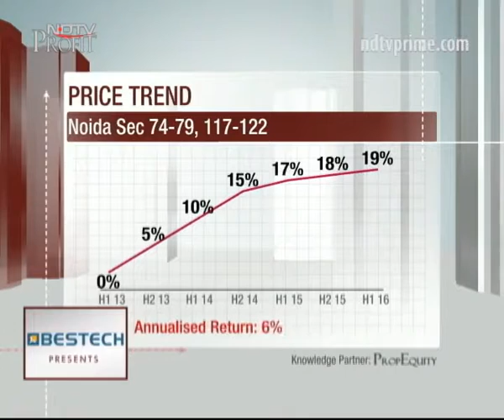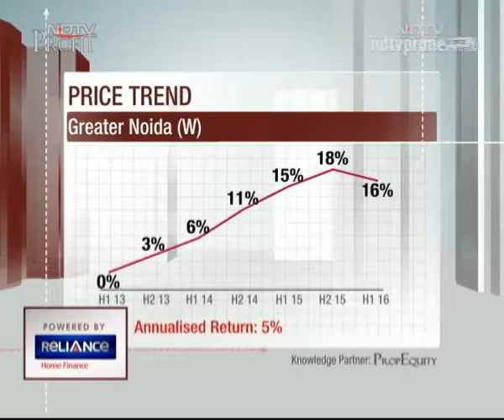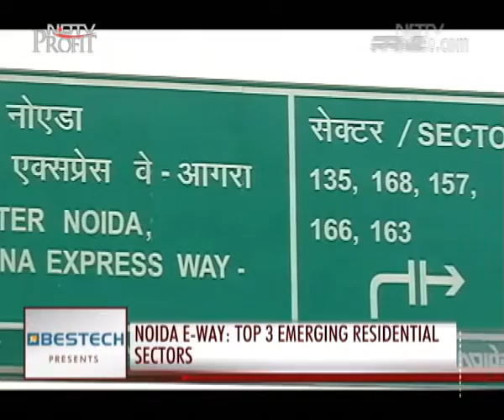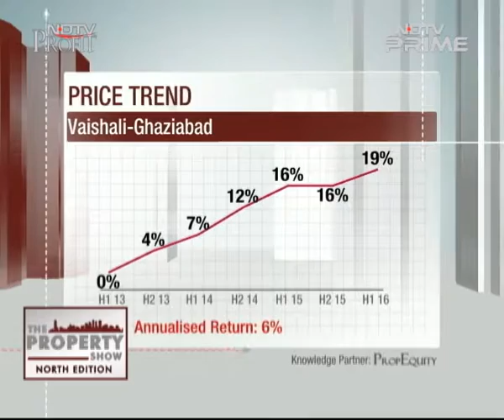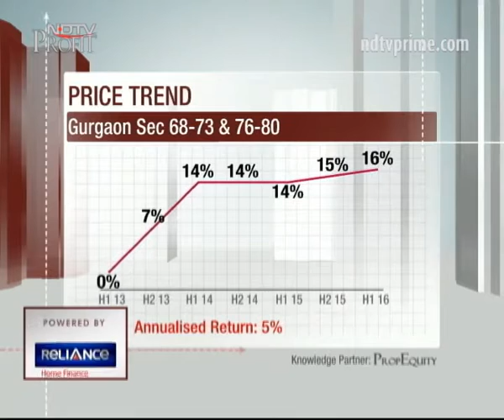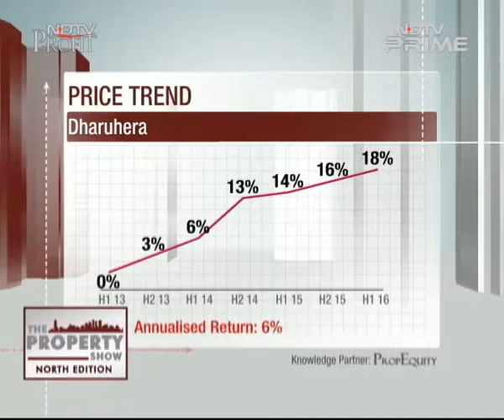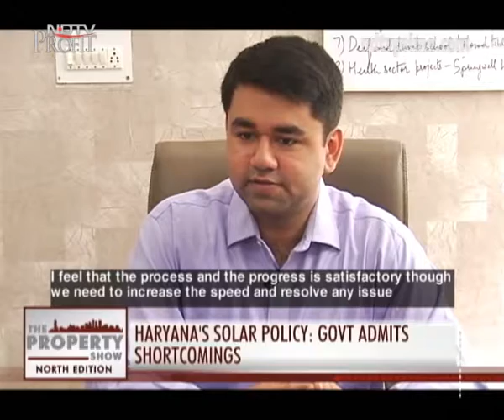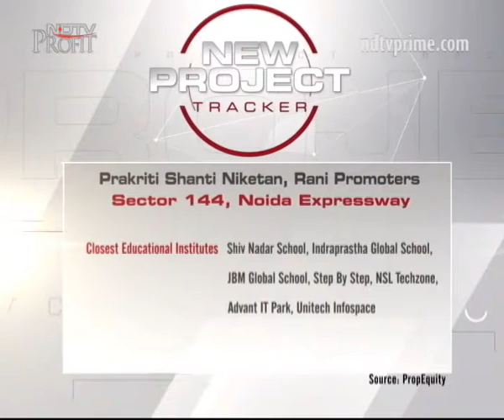Your property guide in North India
From Noida to Gurgaon to Dharuhera to Jaipur, here's the lowdown on property across north India that fits every budget and fulfills all requirements.